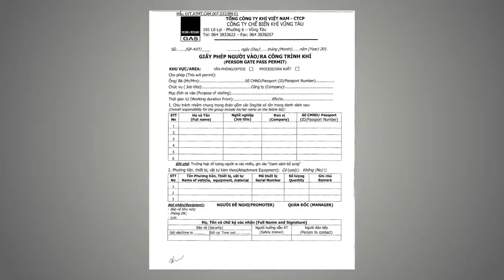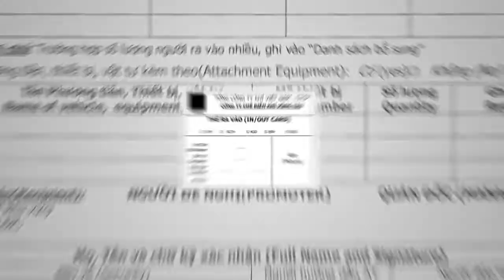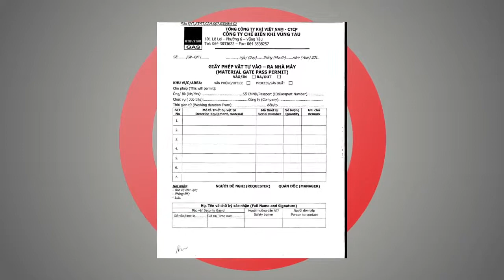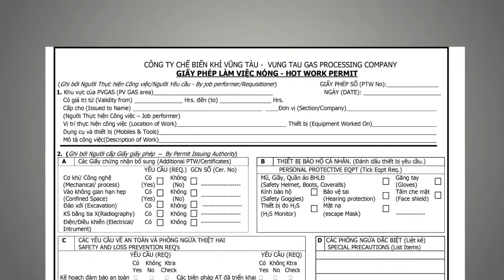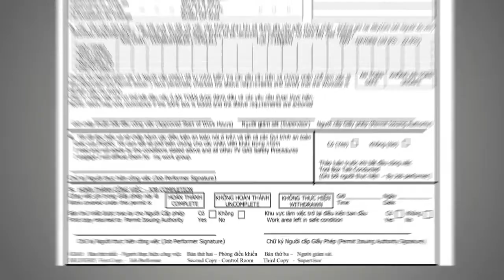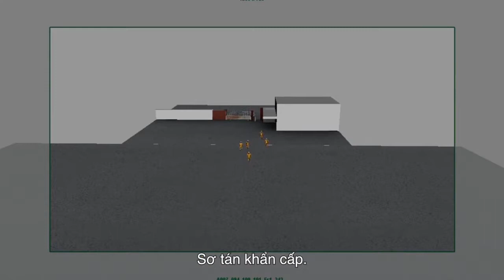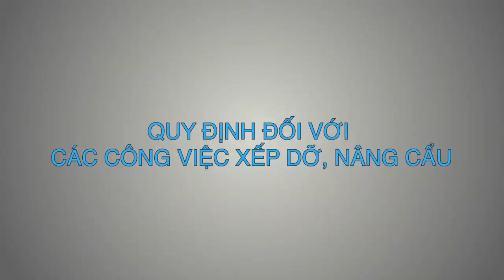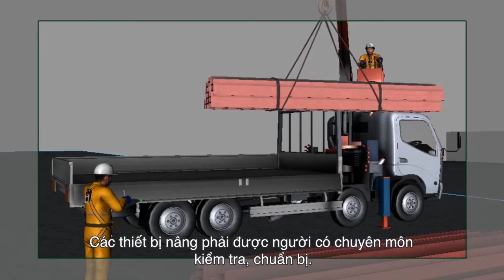Quy định an toàn chung khi tham quan, làm việc tại các công trình khí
Xem thêm: Các quy định an toàn khi thực hiện công việc nóng nguội tại PVGAS tại